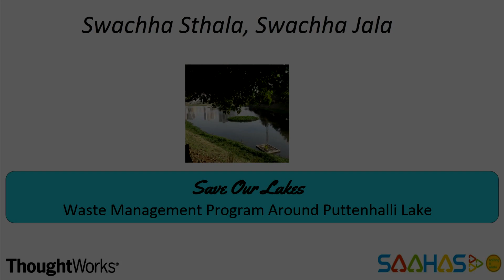Waste Management around Puttenahalli Lake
Swachha Sthala Swachha Jala - A lake waste management program by Saahas and Thoughtworks

Bangalore was once called the city of lakes . For centuries the Puttenahalli Lake in J.P. Nagar had been a pristine water body, playing a vital role in maintaining the fragile ecosystem of the neighbourhood. Like many other lakes in Bangalore, this one too fell prey to indiscriminate exploitation and neglect. The easy availability of packaged food and the ever increasing use of plastics has led to dumping of waste in and around the lake and burning of dry waste. The residents are unaware that they are breathing in deadly dioxins and furans being released by burning of plastic waste.

The Puttenahalli lake waste management project aims to address the problem of waste being dumped and burnt in and around the lake by residences and shops on the periphery. There are low-medium income housing colonies around the lake where no proper door-to-door collection of waste takes place. The objective of the project is to create awareness about the ill effects of burning of non-biodegradable waste and establish source segregation practices and regular door-to-door collection in the areas around the lake with the aim to minimize dumping of waste around the lake and remove the black spots.